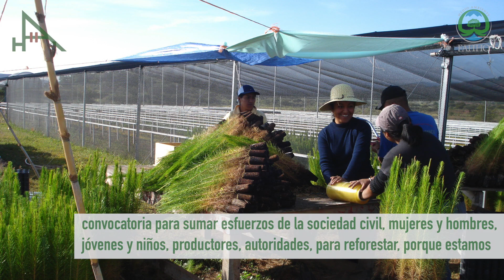¡Reforestar, reforestar, reforestar!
Convencidos que, ¡Reforestar, reforestar, reforestar! es uno de los caminos para hacer frente a los impactos que genera el cambio climático, la Fundación rehabilitó, en el 2018, 8 viveros y donó 3 millones de árboles. Con esta planta se realizaron trabajos de reforestación social en 263 municipios con 327 localidades en la entidad, con el apoyo de la sociedad civil organizada, con las instituciones de los tres niveles de gobierno y con el apoyo de autoridades municipales y agrarias.
 En el presente año se rehabilitaron 2 viveros más y se produjeron 2 millones de árboles de especies de rápido crecimiento (nativas y tropicales) y especies de clima templado (coníferas).